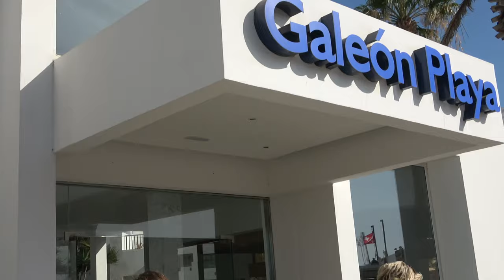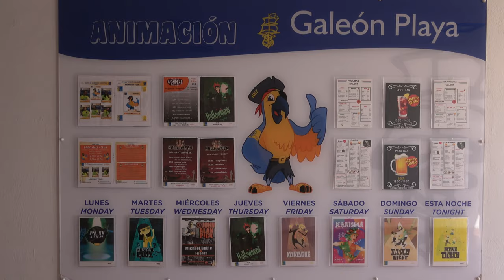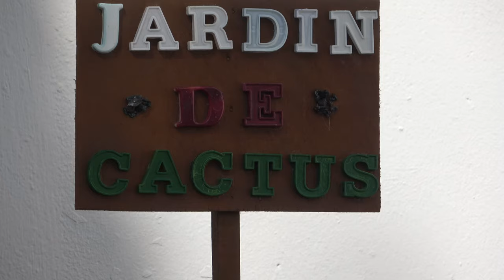Hotel Galeon Playa: Costa Teguise, Lanzarote | Tour & Apartment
In this video the travel turtles visit Hotel Galeon Playa, in Costa Teguise, Lanzarote. We travelled here with our granddaughter from the UK for a week and had a lovely time. This is a family friendly apartment complex with lots of amenities for kids.

Location:
Av. del Jablillo, s/n, 35508 Costa Teguise, Las Palmas, Spain

Equipment Used:
Sony FDRAX53/B 4K Video Camera: